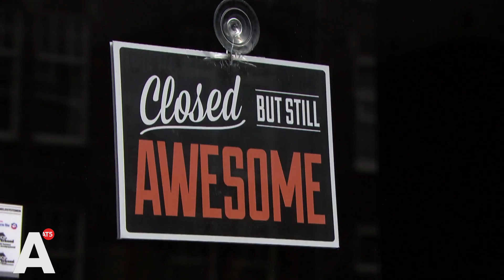Buurtbewoner boos op alle koffietentjes in West: 'Waarom dertig?'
Er zijn veel te veel koffietentjes in West. Met name in de Jan van Galenstraat en Jan Evertsenstraat zitten er tientallen. Buurtbewoner Vladimir Stissi is het zat en trekt aan de bel.